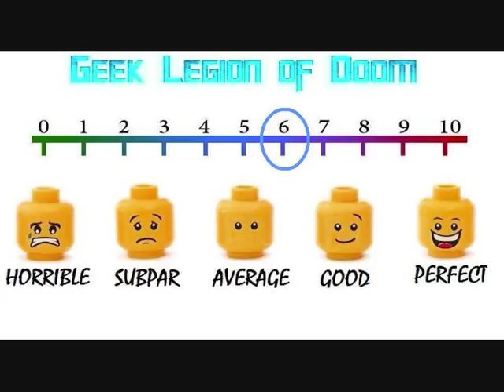KILLERS WITHIN ( 2018 Sue Walsh ) Creature Feature Home Invasion Horror Movie Review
With her son being held captive by a criminal gang, police-officer Amanda Doyle, together with her ex-husband and three unlikely allies, takes part in a desperate plot to hold a wealthy banker and his family to ransom. But this is no ordinary family